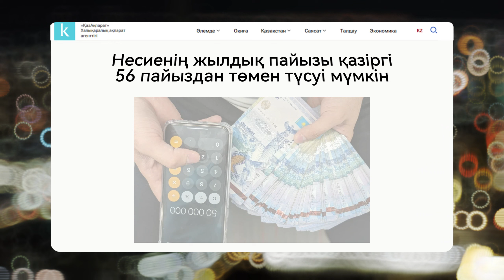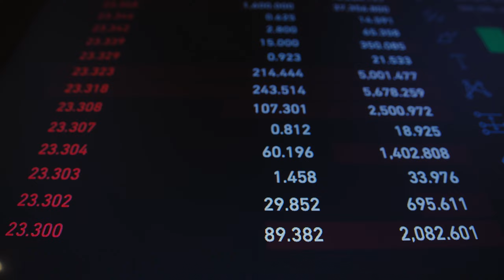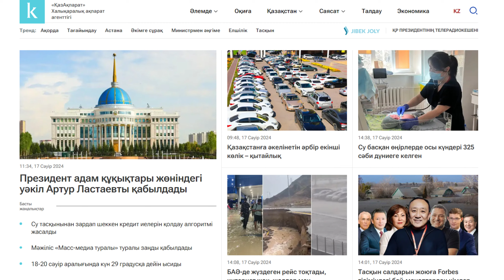Несиенің тиімділік сыйақысы 40 пайызға дейін төмендейді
Қазақстанда несиенің жылдық тиімділік сыйақысының мөлшерлемесі қазіргі 56 пайыздан 40-42 пайызға дейін төмендеуі мүмкін. Мәжіліс депутаты Берік Бейсенғалиев Сенат қарап жатқан заң жобасының осындай жаңашылдығы бар екенін айтады.

Бокстан Қазақстан Ұлттық құрамасы Түркістан облысындағы «Алма тау» базасында оқу-жаттығу жиынын өткізіп Олимпиада ойындарына дайындалып жатыр. Бұл туралы Kazinform тілшісіне Бокстан Ұлттық құраманың бас бапкері Мырзағали Айтжанов айтып берді.

Түркістан облысы Отырар ауданында 3 сынып оқушылары бәліш пісіріп сатып, түскен ақшаны су тасқынынан зардап шеккен Оралға жіберді.